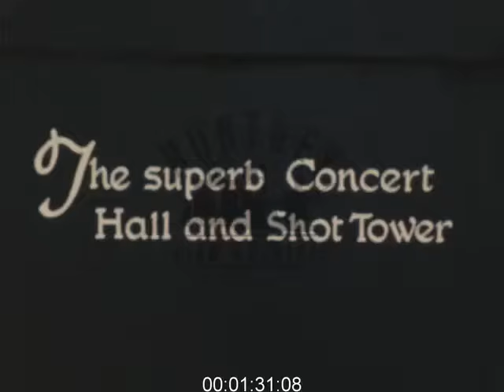Festival of Britain Colour Footage, 1951 - Film 1015942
The Festival of Britain site with the fountains and the Dome of Discovery. Flags, the Festival symbol, the Skylon, and Royal Festival Hall designed by Robert Matthew and Leslie Martin. People walking about in the sun.

Black screen with script: Festival of Britain, with the Festival of Britain (FoB) emblem illustration - the shield with a modern (1950's minimalist) style image of a helmeted head (like a Roman Centurion), set on a four-pointed star/cross, with '1951' across the bottom, and a string of red, white and blue bunting.

Next black screen with old-fashioned serif script stating 'The South Bank Exhibition by London's River Thames'.
Shot of the FoB emblem designed by Abram Games, positioned on a wall, casting a shadow, showing clearly the stylised helmeted head with plume.
Flags on flagpoles, - Union Jack and flags of the Union, against a lovely clear blue sky.
View of people - couples, children, older generation - visiting the exhibition, strolling along a wide concrete walkway, 1950's style dresses, men in suits, about half of them wearing hats. Part of the Thames (or perhaps a marina?) visible in the background, and what looks like some outdoor works of art? on the walkway.
View of people eating at tables outside, fountains flowing in the background, and a kind of plane propeller piece of art sticking out of the side of the building.
A group of women wearing red and brown coats walk past a temporary structure which looks like an upside down umbrella or giant satellite dish, with a silver canopy which is attached by wires to a central pole.
Views of the various buildings of the South Bank, one glass-fronted one which looks like it opens out at the centre with sliding glass panels and which has a cluster of speakers hanging at one side.
Close-up of a work of art - made out of what looks like stainless steel, cut into long curved shapes like leaves attached end-to-end to create a tall thin structure, with water running down through its centre. The camera pans downs this spectacular water feature to the onlookers below, one woman gazes up at it, shielding her eyes from the sun with her hand. A close-up of the bottom of the structure shows how the shovel-shaped 'leaves' tip their load of water into a reservoir at the base, and tip up again, ready for the next cycle. In the background a middle-aged lady in a grey dress and hat and a man in black suit and Homburg-style hat stroll by, and a hatless old gent dressed in a black suit sits on a chair by some railings.
Close-up of a series of fountains in front of a building on a walkway with crowds strolling past, followed by a shot of more fountains from another angle, with the modernist architecture of a South Bank building in the background.
Black screen with the same old-fashioned serif script as before which says: 'The Dome of Discovery houses examples of Britain's achievements in scientific research'. A shot of the dome shows it to be a wide flying-saucer shaped shallow dome, held up around its circumference with criss-crossing metal rods. It looks suitably space-age, like a satellite dish. A curved structure, which could be a temporary stage is visible in the paved area in front of the dome, and crowds of people mill around the area. A closer shot of the structure follows.
Next a shot of a man-made stretch of water with what looks like a small white craft with a series of smaller craft hitched behind, perhaps a ride? There are also smaller white floats scattered on the surface, hard to tell whether they are decorative or functional. Square, grey concrete modernist buildings are visible in the background. View from a high vantage point, looking down at the water feature, the white craft and floats now arranged differently, and the water enclosed in an L-shaped pool.
Shot of two young actors dressed in 19th century costume. The man wears a grey top hat, a pink cravat and a frockcoat, and leans on a cane, and the woman on his arm wears a red dress with a lace trim and a wide-brimmed bonnet.
Intertitle on black screen reads: '"Miss 1851" and her escort find much to admire.
Close-up on the two actors faces...